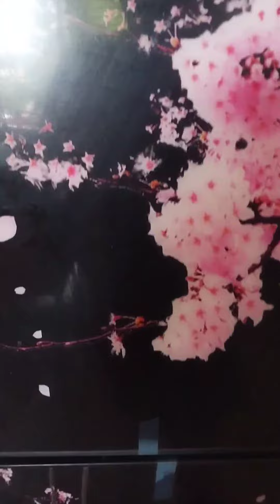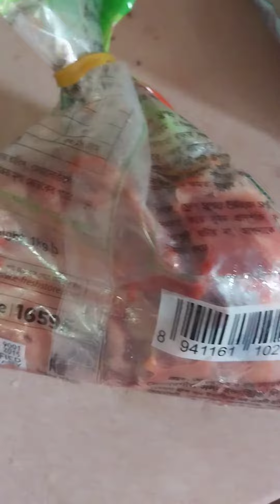আমার ছেলে ফ্রিজ পরিস্কার করে গুপ্ত ধন পেল।